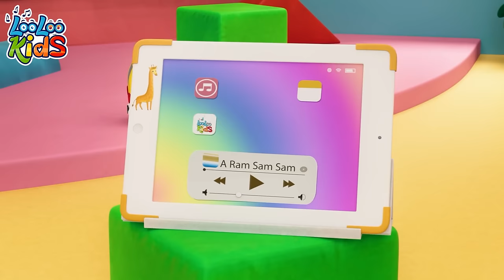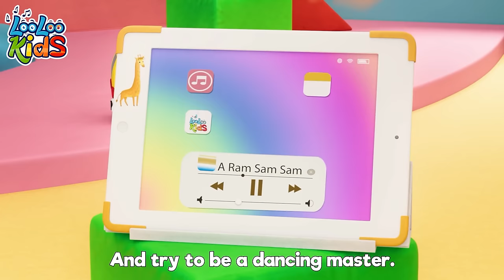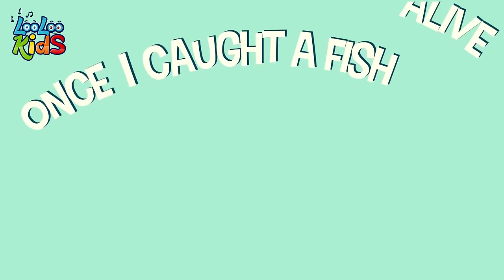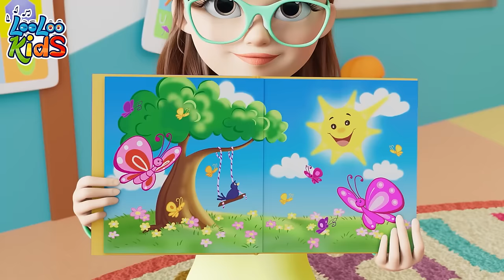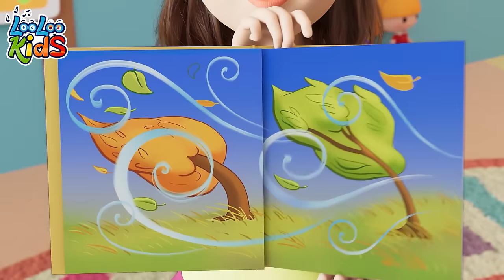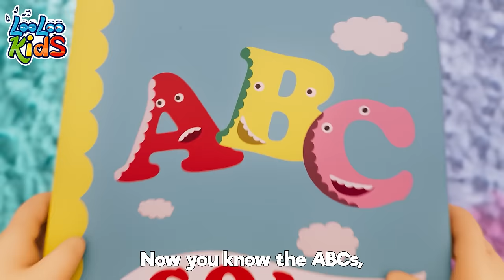Phonics Song - S1EP43 - 4 Hour Kids Fun - LooLoo Kids Songs for Kids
00:00:00 - Phonics_Song
00:02:26 - Row, Row, Row Your Boat
00:04:23 - The Mouse Tail
00:06:16 - Playing in the Backyard
00:08:23 - The Finger Family
00:10:28 - Animal Sounds
00:12:24 - A_Little_Teapot
00:13:38 - Polly, Put the Kettle
00:15:25 - The Wheels On The Bus
00:17:36 - Under a Button
00:18:54 - Apples and Bananas
00:21:42 - Five Little Ducks
00:23:30 - Are You Sleeping (Brother John)
00:25:51 - Miss daisy moo cow
00:28:01 - Barber, barber, cut my hair
00:30:02 - Cupcake Song
00:32:35 - Funny Face Song
00:35:02 - Cock-a-Doodle-Doo
00:36:28 - Fly a Kite
00:40:11 - Ribbit, Ribbit
00:42:05 - Wild Animal Sound
00:44:51 - This is the way
00:47:01 - My Donkey
00:48:22 - Months of the Year
00:50:59 - Break the Pinata
00:53:16 - Ten in a Bed
00:55:43 - Drawing Song
00:57:17 - Wash you hands
00:59:17 - Pussy Cat, Pussy Cat
01:00:48 - Shapes
01:04:10 - Samba Dance
01:05:58 - Bunny Hop
01:07:05 - Bingo
01:09:00 - Five Little Monkeys
01:11:16 - Round the Mulberry Bush
01:12:52 - One,_Two,_Buckle_My_Shoe_
01:13:50 - Looby Loo
01:16:01 - Musical Instruments
01:18:32 - She be Coming Round the Mountain
01:20:37 - Hot Cross Buns
01:21:53 - Gossey Gander
01:23:29 - Hello Song
01:26:17 - Planets Song
01:28:28 - Chocolate
01:30:25 - Hey Diddle Diddle
01:32:00 - Emotion Song
01:34:26 - The Finger Family
01:36:18 - Toy Song
01:38:59 - Old MacDonald Had a Farm
01:40:17 - ChooChooWah
01:43:48 - Zigaloo
01:46:10 - Mommy is Walking to the Mark
01:48:05 - Seven Continents
01:50:03 - YankeeDoodle
01:51:48 - Ice_Cream
01:54:49 - Bath song
01:57:08 - Five_Little_Friends
01:59:10 - Down By The Bay
02:00:56 - Bunny_Hop
02:03:17 - Happy Birthday
02:04:52 - The Little Green Frog
02:06:54 - Rock-a-bye_Baby_
02:08:59 - A Sailor Went to sea
02:12:08 - Musical Instruments
02:14:30 - One big family
02:16:30 - Mister Cat
02:19:10 - One_Little_Finger_old_season
02:21:34 - The_Ants_Go_Marching_
02:23:34 - The Wheels On The Bus
02:25:39 - The frog song
02:27:29 - Manners Song
02:30:30 - Mary_Had a Little Lamb
02:32:41 - Five_Little_Monkeys
02:34:57 - Round_and_round
02:37:01 - Mary, Mary, Quite Contray
02:38:35 - Hickory Dickory Dock
02:41:00 - Pin Pon
02:42:48 - Little Bo-Peep
02:44:28 - One Little Finger
02:46:56 - He got the whole world
02:49:06 - Pussy cat
02:50:49 - Two Little Dickie Bird
02:52:38 - Miller You_ Sleeping
02:54:12 - Down in The Jungle
02:56:46 - Lollipop
02:59:53 - Cobbler Cobbler Mend My Shoe
03:01:33 - My family
03:03:23 - Shaky Shaky
03:05:13 - Baa Baa Black Sheep
03:07:05 - We Have Fun
03:09:35 - When i am Upset
03:11:57 - A Ram Sam Sam (2)
03:14:32 - Incy Wincy Spider
03:16:25 - Number Song
03:18:20 - My two little hands
03:20:46 - Rig-a-Jig-Jig_
03:22:20 - Clap your hands
03:24:02 - Peek-a-Boo
03:25:51 - Once_I_Caught_a_Fish_Alive
03:27:49 - Weather
03:30:48 - Head,_Shoulders,_Knees_and_Toes_
03:32:15 - The Helpful Little Girl
03:33:46 - A Flower In My Garden
03:35:15 - Colors
03:39:23 - If You Happy and You Know It
03:41:02 - Jack_and_Jill
03:43:33 - ABC
03:44:53 - Little Chicks
03:46:29 - There is a happy little duck
03:48:44 - Baby shark
03:50:35 - A Flower in my Garden (2)
03:52:05 - Vegetables Song
03:54:54 - Three Little Kitten
03:57:16 - My_Little_Bee
03:58:57 - Vehicles
04:01:22 - Animal Sounds (2)
04:03:30 - The_Farmer_in_the_Field
04:05:23 - Skip to my lou
04:06:55 - A-Tisket,_A-Tasket
04:08:37 - Are We There Yet